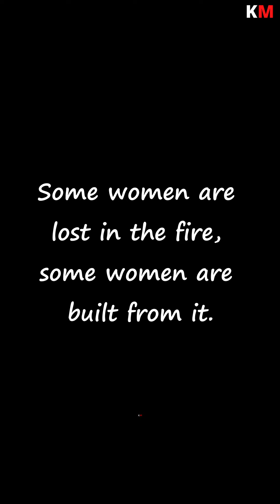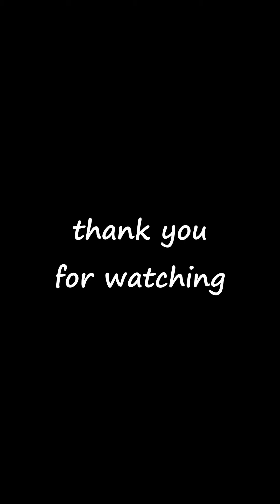another day in the life of Quanmei, a female truck driver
Some women are lost in the fire, some women are built from it.